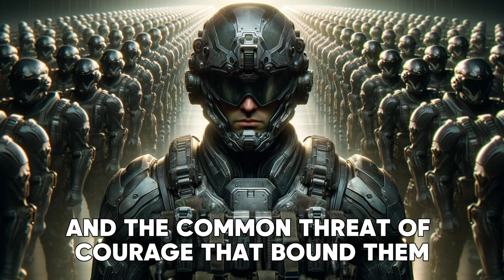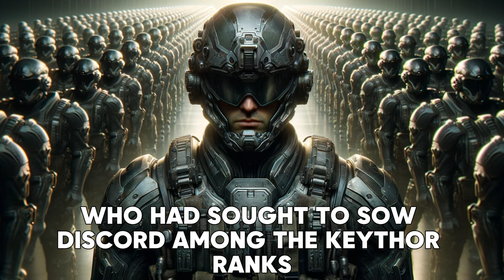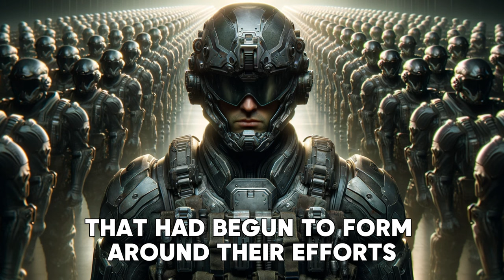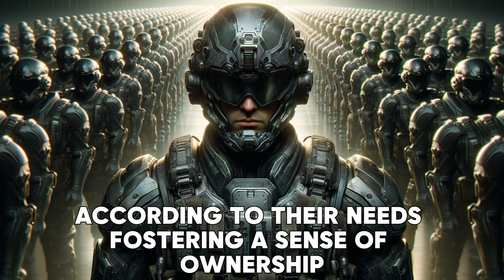Please, Don't Let Humans Fight In This War! | HFY Best Story